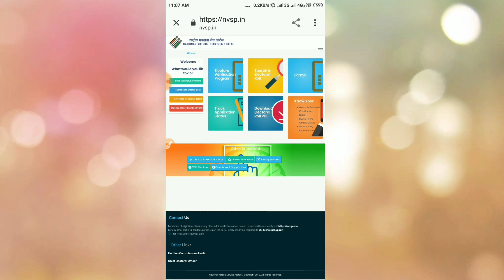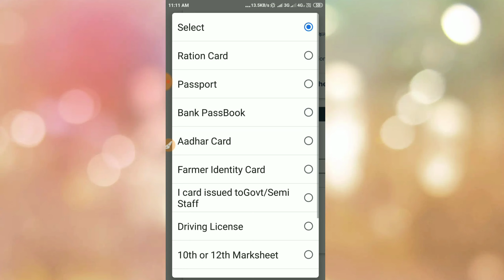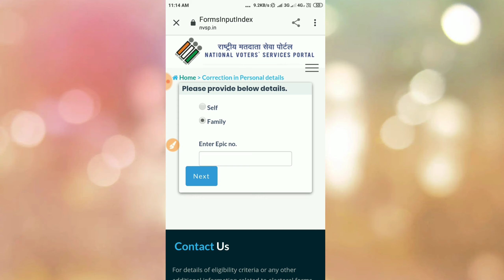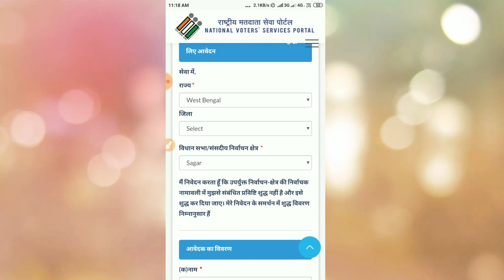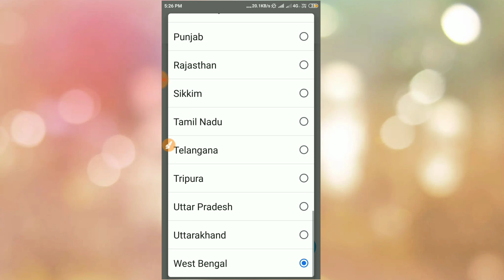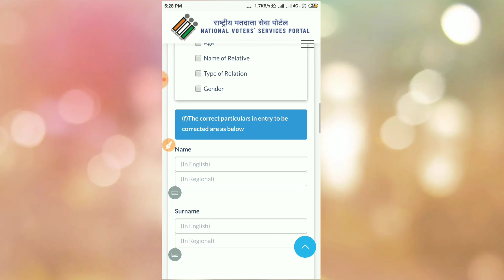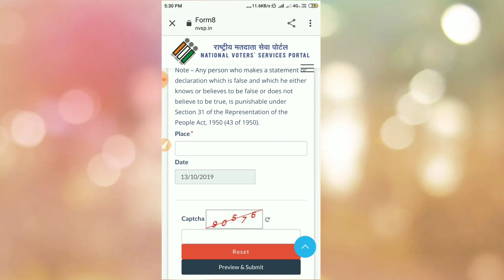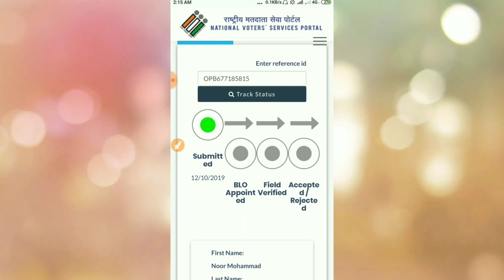How to solve EVP correction not submitted problem | Verification not submitted | in Bengali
working now

Hi Bondhura Ajker Ai Videote Bolbo voter card correction korte giye he not submit problem show korche Kivabe solve korben sei bisoye bolbo.

বাঙালি হয়ে বাংলাকে ভালোবাসুন🙏

How To Verify Voter ID Card Online From Mobile 2019-20|Voter ID Correction|,2019-20 Voter ID Card Verification Online in NVSP.IN | Electors Verification Full Process in bangla,Electoral Verification Program ll Correction Form Not Submitted ll NVSP Website All Problem Solution,Verify/ Correction of Voter ID Card Online submit problem || Useful helpline reference | in Bengali,